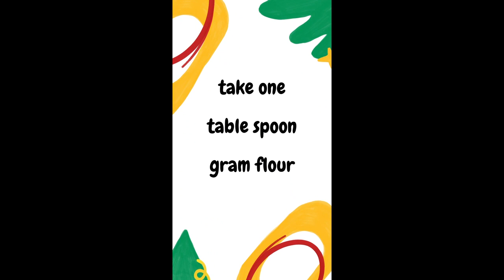Magical Mask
that will give you instant whitening like Gold